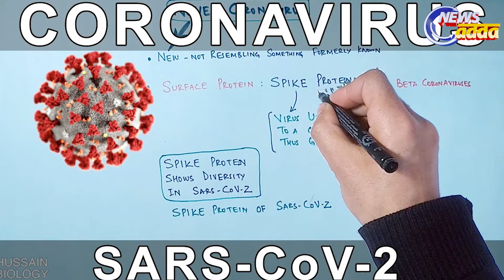ଘାତକ ହୋଇପାରେ SARS - CoV - 2